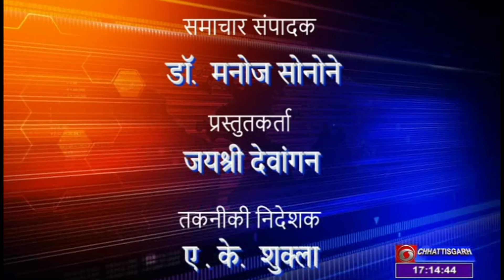DD NEWS CHHATTISGARH - DATE 05 OCTOBER 2022, TIME- 5.00 PM